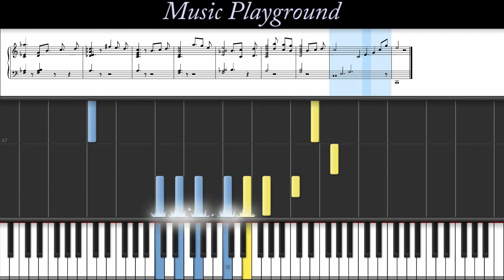101 Mellow Delight (Full Speed - With Music Score)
This is an original piano song I put together in Propellerhead's Reason software.

The visuals in this video were generated in Synthesia using the MIDI files produced from Reason: